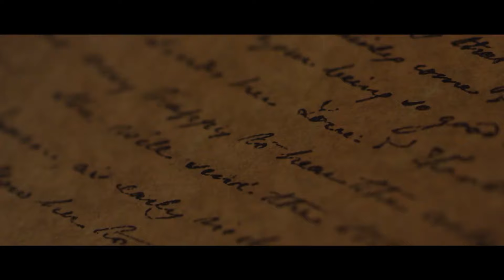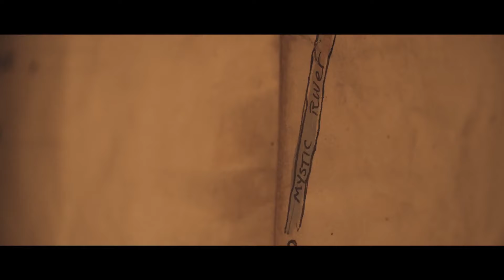Mystic River Falls - Silver Dollar City 2020 Announcement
Silver Dollar City just announced new for 2020, Mystic River Falls.

Mystic River Falls, a $23 million investment, will be a River Adventure that is themed to the history and legend of the great Marvel Cave, which was the catalyst for Silver Dollar City six decades ago.  Riders will splash through nearly a half-mile (2100’) scenic journey, navigating hairpin turns, high tides and a hidden mine shaft on more than a 5-minute trek.  Plus, Adventurers will discover industry-leading special features:
82’ Tall Lift Tower: River Adventurers will ascend a more than 8-story lift tower, exposed to the open air as their rafts rotate during the climb! The rotation elevator lift of 4 platforms is unique to this ride and will be the only one like it in the world to go up so high.

 More than 6-Story Elevated River Channel, 180’ Long

The rafts will connect to an elevated river channel suspended in the air 66’ high and travel within the channel for 180 linear feet.

 A Grand Finale Waterfall of 4.5 Stories of Thrilling Adventure!

Racing down and through the ride’s queue building, River Adventurers will brave the Mystic River Falls finale…

 The Tallest Raft Ride Drop in the Western Hemisphere

4.5 Stories to The Wettest Splashdown in the Park’s 60-Year History!

○○○○○○ PC SPECS ○○○○○○
► Intel I7 5820K 6 Core CPU
► Corsair Hydro H100i V2 Cooler
► Asus X99-A II Motherboard
► 32GB G.SKILL Ripjaws V @ 2400MHz
► Zotac 8GB GTX1070 Vid Card
► OCZ 480GB SSD Boot Drive
► Benq 24" Monitor
► 2x LG 25" Ultrawide Monitors
► Logitech C920 Webcam
► Blue Snowball Mic

► Amazon US